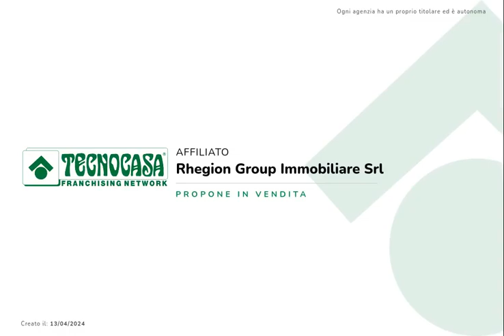Gallico marina, piano terra con cortile e garage di pertinenza esclusiva.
GALLICO MARINA,

Via Stazione - L'agenzia Tecnocasa Catona propone in vendita appartamento al piano terra di un palazzo di recente costruzione.

La zona è tranquilla, lontana dal caos delle vie principali ma allo stesso tempo in zona strategica per trovarsi non troppo distanti dalla principale Via Nazionale fornitissima di tutti i servizi e dal bel lungomare di Gallico.

L'immobile si trova al piano terra e si estende su una superficie catastale di 96 mq, 81mq d'interno e 36mq di cortile.

Ha doppio ingresso, uno dal portone condominiale e uno dal cortile, ed è così strutturato: cucina/soggiorno open space con uscita su cortile, piccolo corridoio che conduce alle due camere da letto e ai doppi servizi. A corredo della soluzione vi è garage di 31mq e un posto auto di pertinenza esclusiva all'interno della corte condominiale chiusa da cancello elettrico.

L'appartamento è in ottime condizioni, nel 2020 i proprietari hanno deciso di apportare migliorie estetiche e troviamo:

_ portone blindato

- video citofono

- riscaldamento

- predisposizione ai condizionatori

- infissi in pvc effetto legno con doppio vetro, zanzariere e persiane.

PERCHE' ACQUISTARE L'IMMOBILE?

Ideale per chi cerca soluzioni complete, chiavi in mano.

Garanzia di assistenza nella fase di acquisto, post vendita e nelle pratiche di ottenimento del mutuo tramite la rete di mediazione creditizia Kiron.